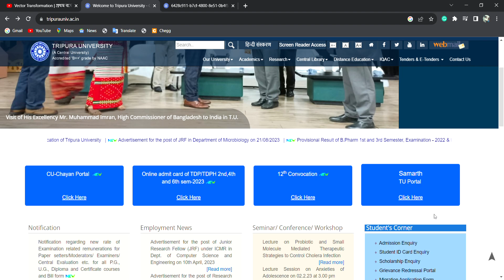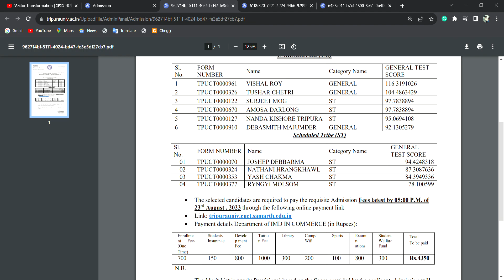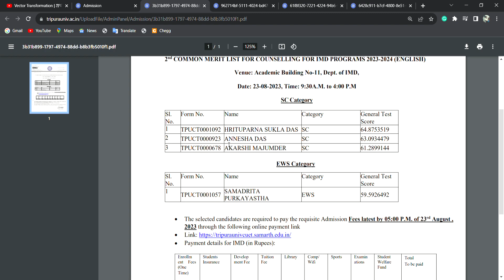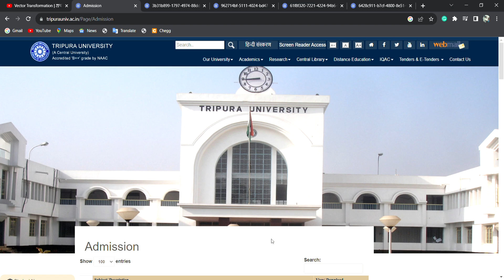Tripura university admission 2023 | Tripura university IMD admission | 2nd merit list published